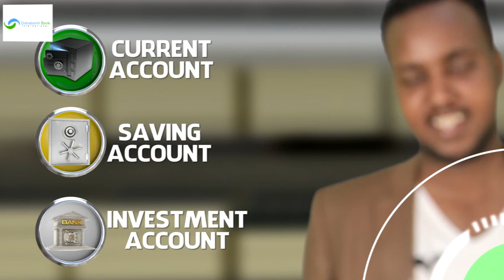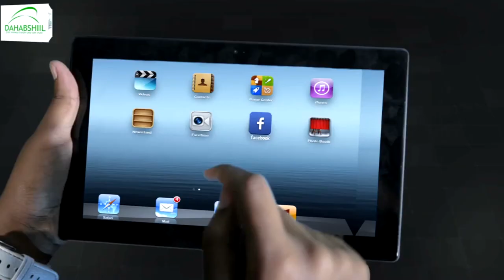Deg-Deg:-Taliyahada Ciidanka Booliska Somaliland Oo Soo Kormeeray Suuqa Ayaa Heegan Galiyay Ciidanka